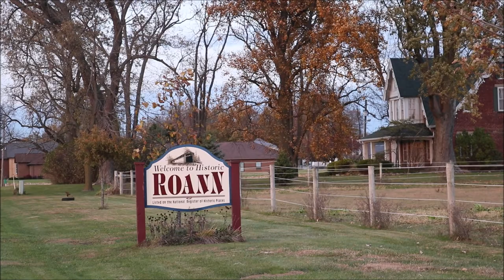TTV 197 - The History Of Roann Indiana